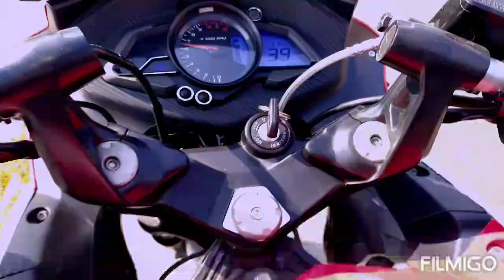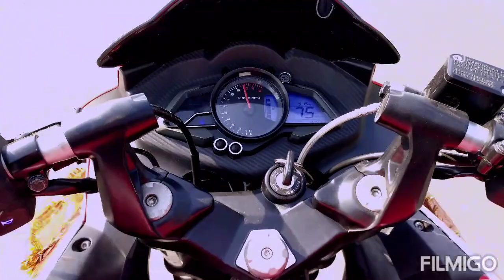Riding Pulsar RS 200 in morning Review | Specs | (2020)